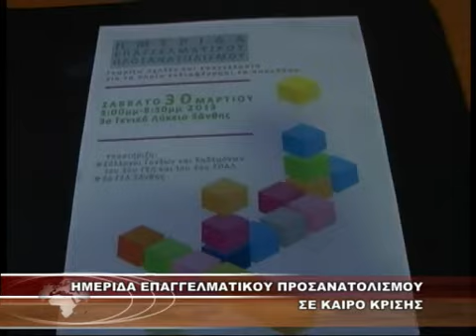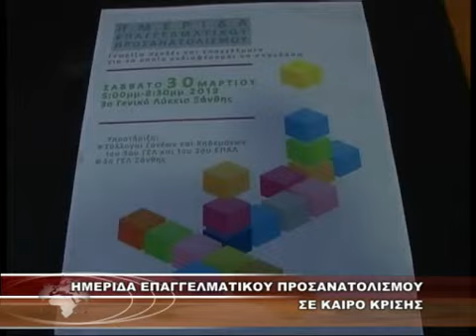ΗΜΕΡΙΔΑ ΕΠΑΓΓΕΛΜΑΤΙΚΟΥ ΠΡΟΣΑΝΑΤΟΛΙΣΜΟΥ ΣΕ ΚΑΙΡΟ ΚΡΙΣΗΣ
ΗΜΕΡΙΔΑ ΕΠΑΓΓΕΛΜΑΤΙΚΟΥ ΠΡΟΣΑΝΑΤΟΛΙΣΜΟΥ ΣΕ ΚΑΙΡΟ ΚΡΙΣΗΣ 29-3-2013